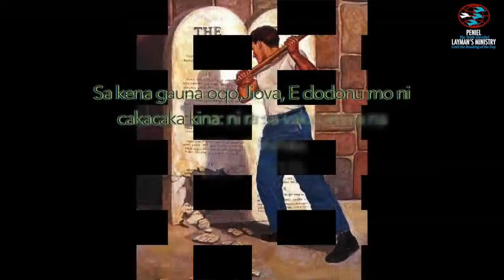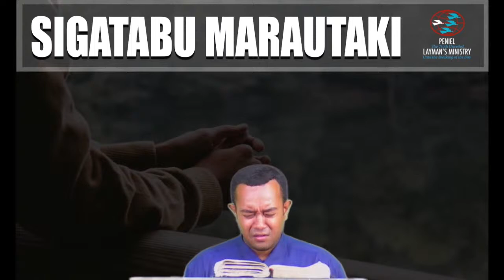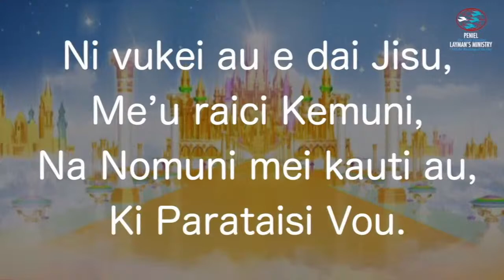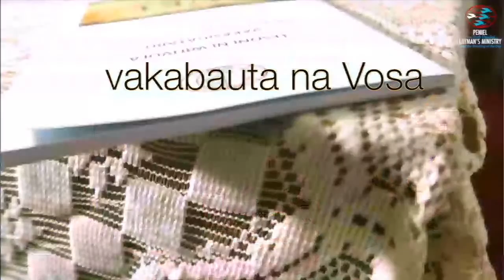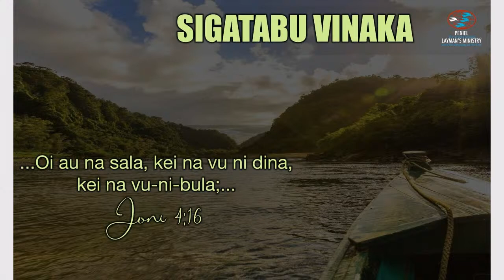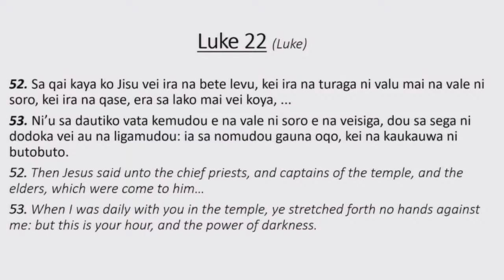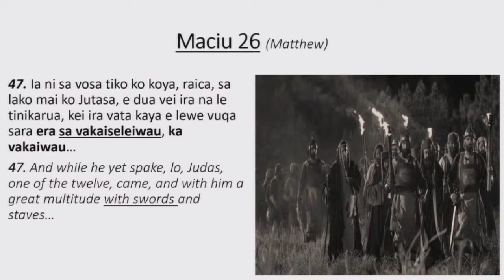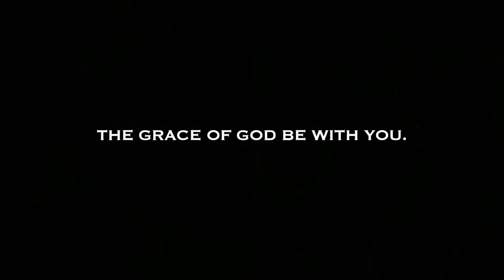Morning Sabbath Service of 04th of June 2022, live from the PLM Media Center.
Morning Sabbath Service of 04th of June 2022, live from the PLM Media Center, Wainivula, Suva, Fiji Islands. Bula Vinaka and Happy Sabbath from your service providers, the PLM Media Team.